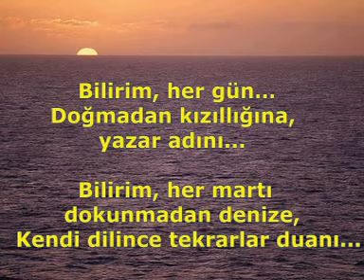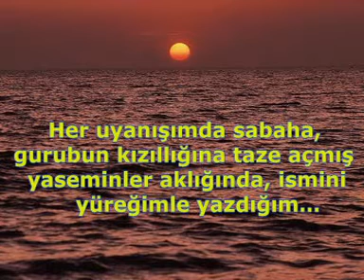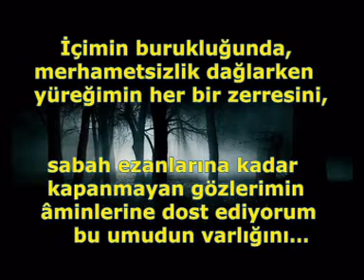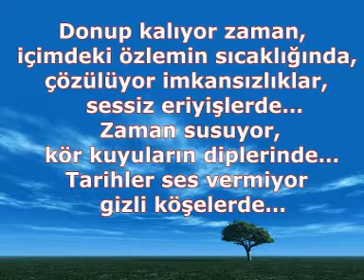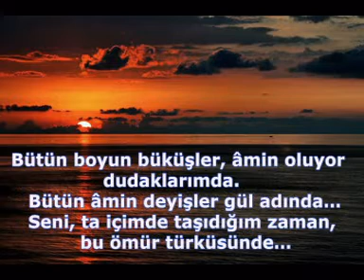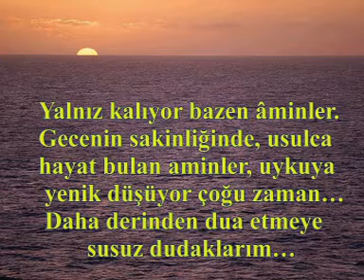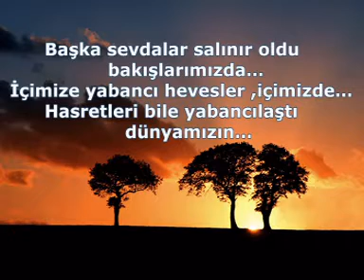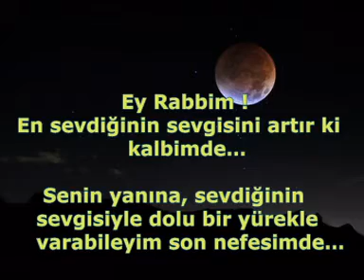Ey beni en çok sevenin en sevdiği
Bilirim seversin Sen, Seni seveni